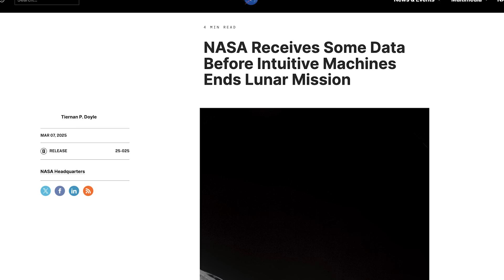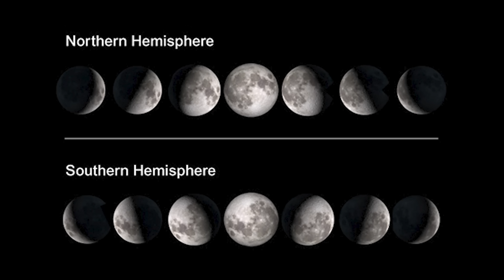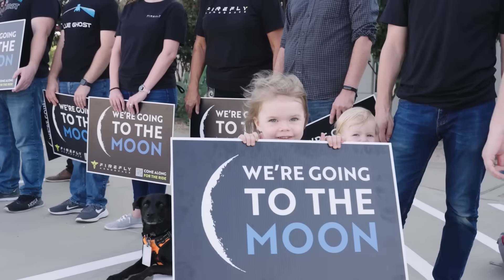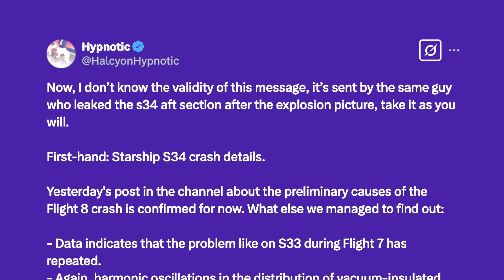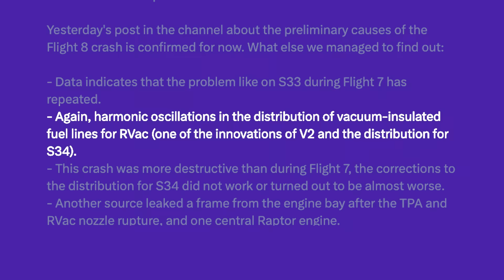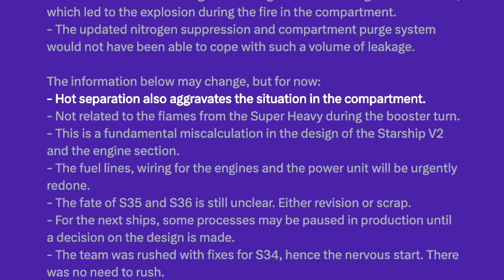What's Actually Happening On The Moon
Last Video: What Exactly Happened to SpaceX's Starship Flight EIGHT!